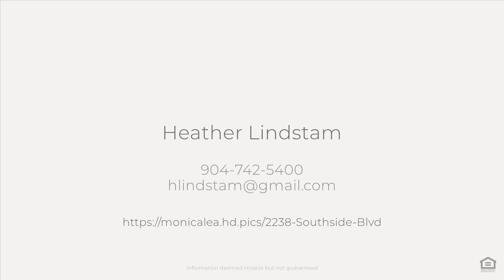2238 Southampton Rd, Jacksonville, FL